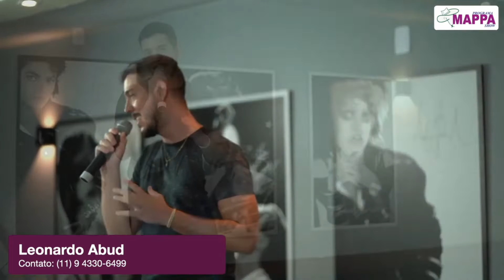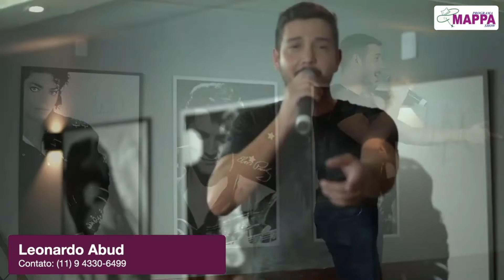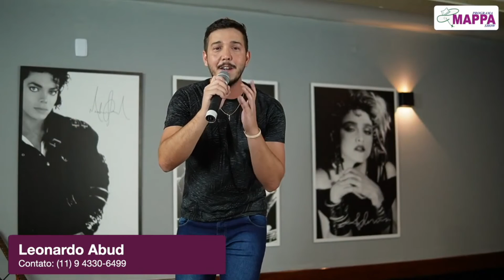PARAGUAIA - Leonardo Abud | Programa Mappa Show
Leonardo Abud canta a música "Paraguaia" no Programa Mappa Show de Campinas/SP com o apresentador @marciliospiti dia 22/02/22.